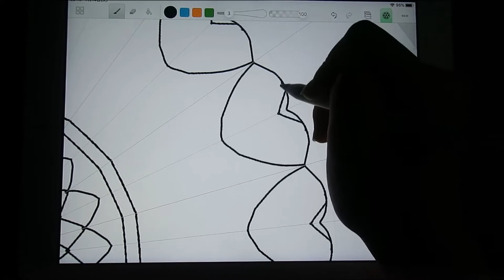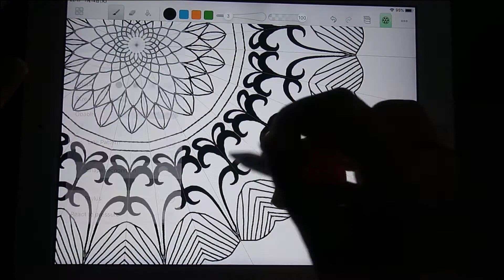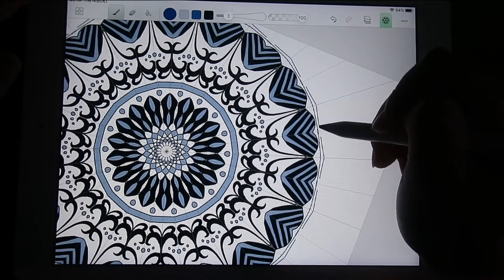アメイジオグラフで簡単曼荼羅アートを作る AMAZIOGRAPH | MANDALA CREATION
アメイジオグラフという有料のアプリを使ってマンダラアートを作りました。
簡単にそれっぽい作品が作れるのでお勧めです。

アメイジオグラフは、マンダラアートや幾何学アートを作るのに特化したイラスト作成アプリで、様々な種類のアート作品を作ることができます。
センスには自信がないけど、何かクリエイティブなことがしたいという方にぴったりです。
かくいう私もセンスの欠片も絵心もないのですが、アプリだとそれっぽく作れるような気がします。

見栄えのいい作品を作りたいのですが、なかなか思うようにはいきません。 試行錯誤しながら頑張ります。